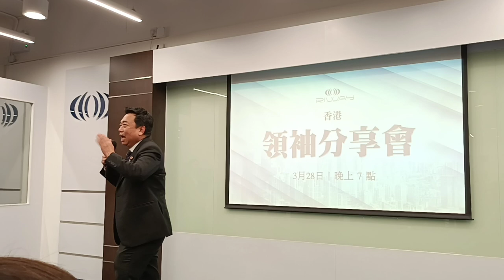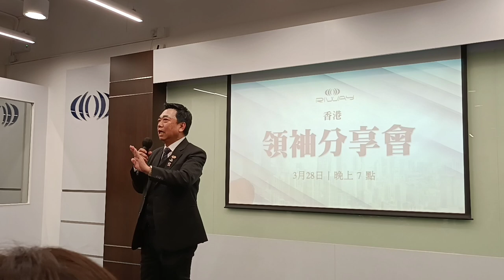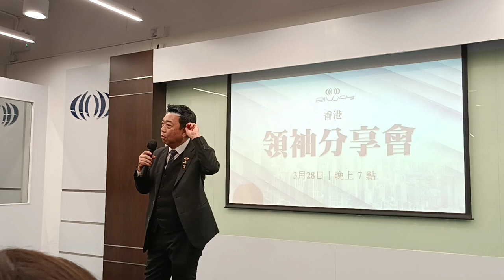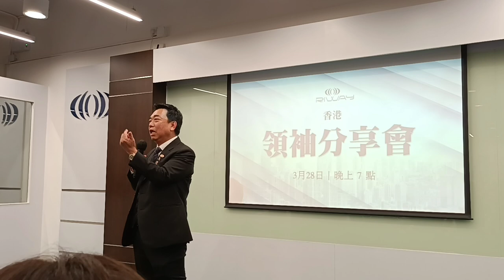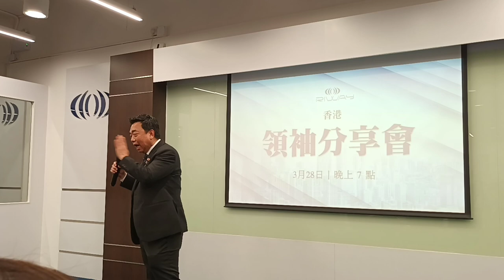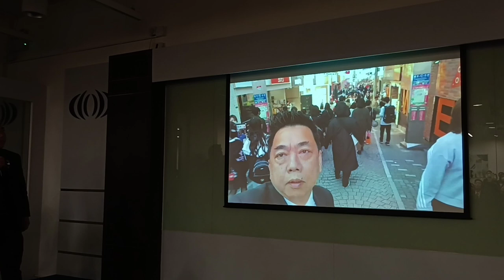Riway Tan Kim Lee 28/3/2023